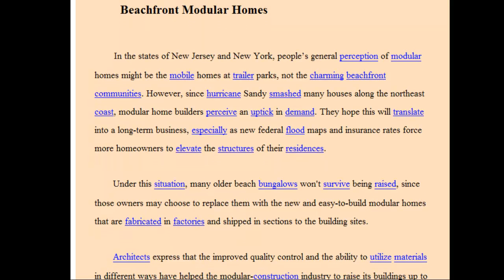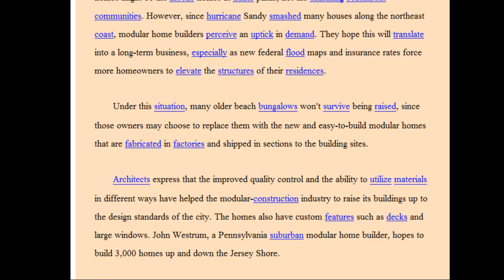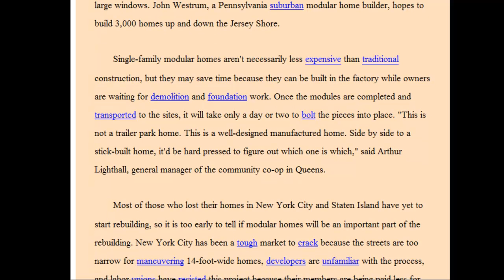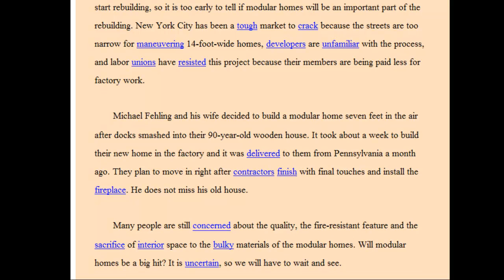Beachfront Modular Homes /楊居嵐